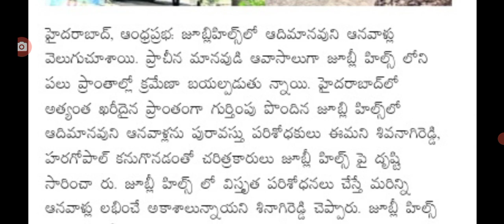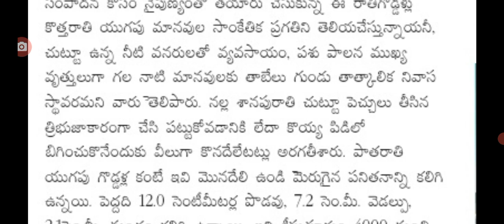హైదరాబాద్ లో బయటపడ్డ ఆదిమానవుల ఆనవాళ్లు big Shak for people in Telangana state.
hello everyone today update is Big alert for people in Telangana state . .@sarlcreations